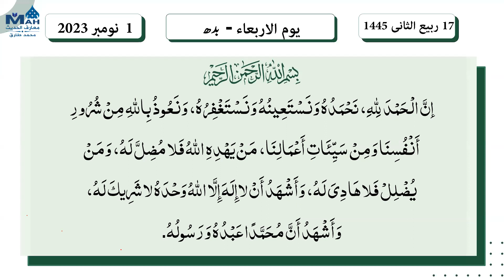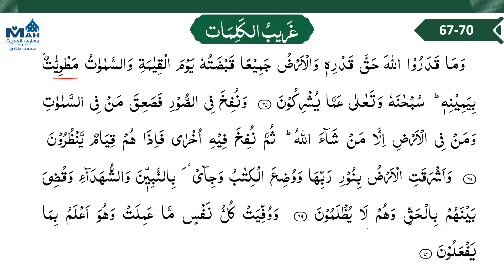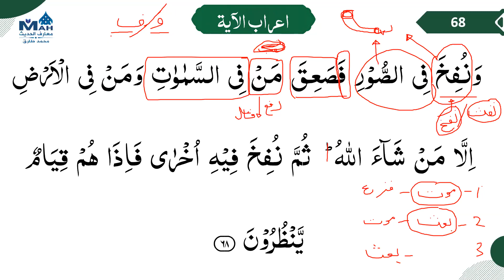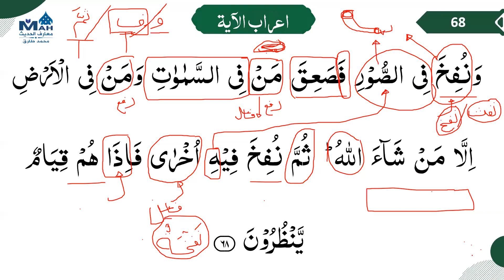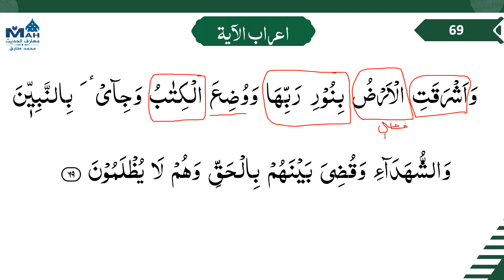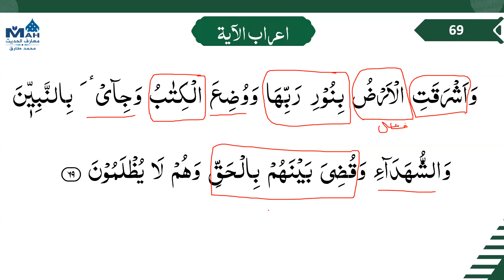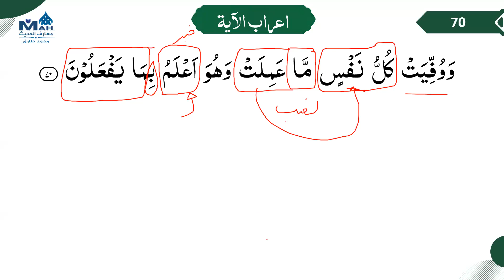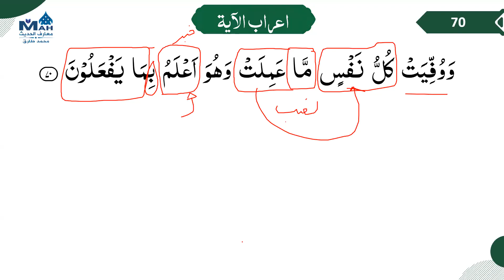039 Surah Al Zumar 67 - 70 Grammar and Urdu Translation and Tafsir Ibn Kaseer MAH اعراب القرآن